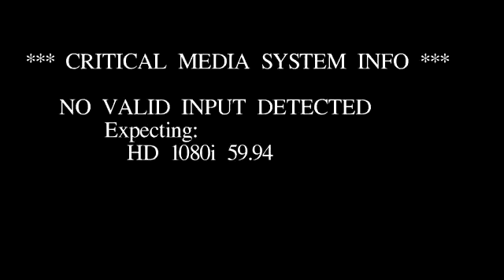Greater Lafayette leaders seeking community input for Phase-3 of Climate Action Plan